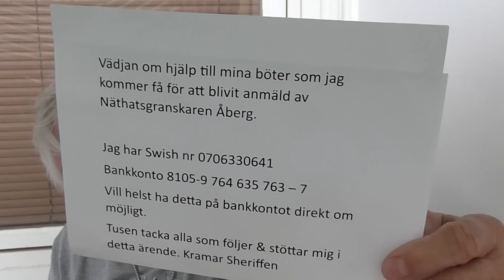Så kom då ett straff förläggande från åklagaren idag med posten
Ja då fick jag mitt straff för detta med mina videos som näthatsgranskaren ANMÄLDE MIG FÖR .Det blev 8000 KR  i böter & villkorlig dom .Jag tackar er alla som nu vill stötta mig med detta så jag blir av med denna skiten.